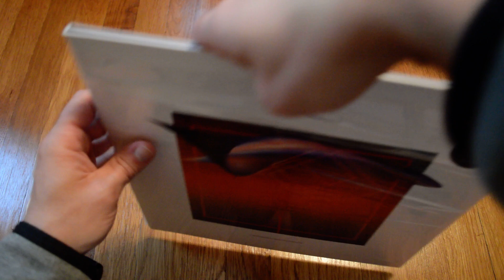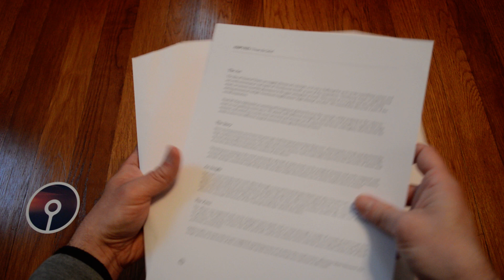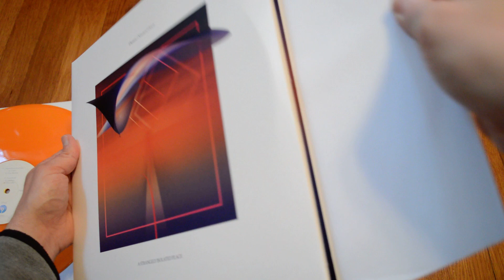Unboxing Damm - Nautical Dawn On 2 Orange Vinyl LPs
Opening up a new copy of Nautical Dawn by Damm (Joel Mull) on 2 orange long play records from A Strangely Isolated Place. Good ambient electronica on vinyl.

ASIPV025